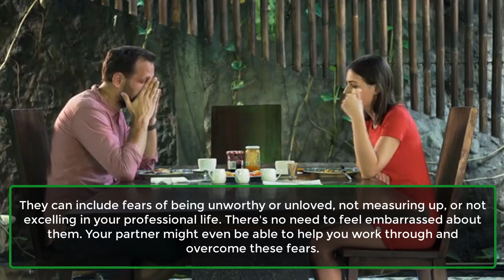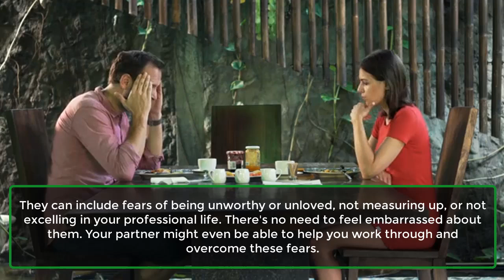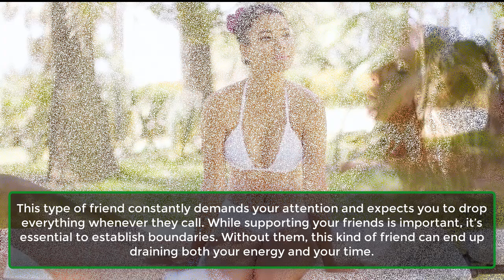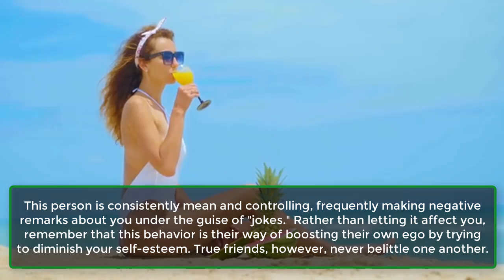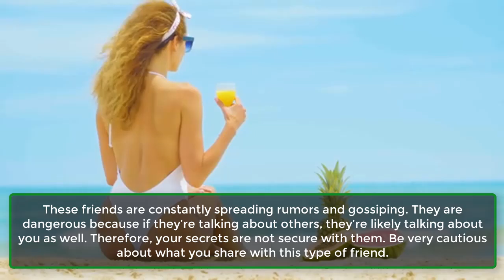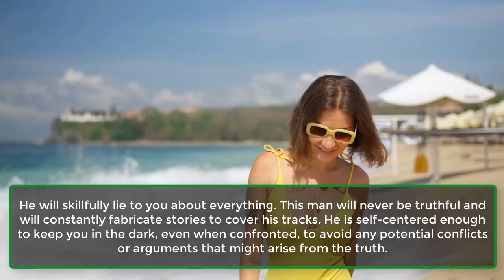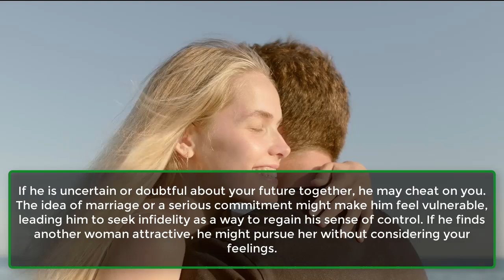Types Of Toxic Friends You Should Keep Away | Human Behaviour Psychological Facts | Super Facts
Friendships are vital in our lives, offering support during tough times and bringing joy when we're down. However, if some friends turn out to be toxic, they can do more harm than good. It's essential to recognize and avoid such relationships. Here’s a look at the types of toxic friends you should steer clear of.
1. The User.
2. The Energy Sucker.
3. ​The 'Negativer'.
4. ​The Drama Queen.
5. ​The Critic.
6. The Gossipmonger.
7. ​The Rebel.